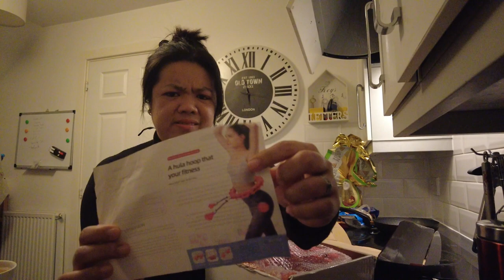LAST DAY NA NG AMING HOLIDAY I British Filipina Couple 🇬🇧🇵🇭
Enjoy watching mga kumars! ❤️

Facebook Page: Hazel Wight (Mrs Wright)

We are British-Filipina Couple - Hazel & David

We found each other and fall in love. ❤️
We met during pandemic and it proves that loves knows no boundaries and true love always wins. 🥰